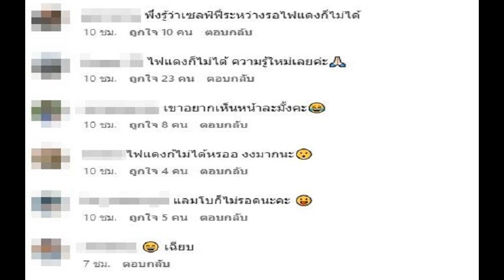แม่ป๋อง ร่ำไห้ตะโกนผ่านลูกกรงบอกลูกจะดูแลหลานให้ดี พ่อส่งจนลับตาใบเตยห่วงลูกสาว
สุดกลั้นน้ำตาร้องไห้ส่งดีเจแมน-ใบเตย เข้าเรือนจำ แม่ป๋อง ร่ำไห้ตะโกนผ่านลูกกรงบอกลูกชาย จะดูแลหลานให้ดี พ่อส่งจนลับตาเผยใบเตยห่วงลูกสาว

จากกรณีอัยการส่งฟ้อง 6 ผู้ต้องหาคดีแชร์ลูกโซ่ Forex-3D ใน 3 ข้อหา และได้มีการนำตัวผู้ต้องหาทั้งหมดสั่งฟ้องต่อศาลอาญานั้น⁣ โดยในส่วน ดีเจแมน พัฒนพล กุญชร และ ใบเตย สุธีวัน ภรรยา นั้น น้องชายและผู้จัดการของใบเตย ได้ยื่นเงินสด 5 ล้านบาท พร้อมยื่นคำร้องขอติดกำไล EM เพื่อขอประกันตัวใบเตย⁣
ด้านแม่ป๋อง พิมพ์แข กุญชร ณ อยุธยา นักแสดงรุ่นใหญ่ และเป็นแม่ของ ดีเจแมน มีการยื่นคำร้องขอประกันตัวลูกชาย โดยใช้เงินสด 100,000 บาท พร้อมกับยื่นคำร้องขอติดกำไล EM เช่นเดียวกัน ⁣

จากนั้น ศาลมีคำสั่งยกคำร้องขอปล่อยชั่วคราวจำเลยทั้ง 6 คน เจ้าหน้าที่ราชทัณฑ์นำตัวจำเลยไปคุมตัวยังเรือนจำพิเศษ กรุงเทพฯ เเละทัณฑสถานหญิงกลางต่อไป โดย ⁣ 3 ข้อหา ได้แก่ ร่วมกันนำเข้าสู่ระบบคอมพิวเตอร์อันเป็นเท็จ ร่วมกันกู้ยืมเงินที่เป็นการฉ้อโกงประชาชน ร่วมกันฉ้อโกง โดยจำเลยถูกฟ้องว่าร่วมทำผิดหลายกรรม ลักษณะการกระทำเป็นกระบวนการ อันมีมูลค่าความเสียหายจำนวนมาก ส่งผลเสียในวงกว้าง พฤติการณ์แห่งคดีเป็นเรื่องร้ายแรง มีเหตุอันควรเชื่อว่าจำเลยจะหลบหนี จึงไม่อนุญาตให้ปล่อยตัวชั่วคราว

โดยเรื่องเล่าเช้านี้ รายงานว่า แม่ป๋อง แม่ของดีเจแมนถึงร้องไห้ออกมาขณะเดินมาหาลูกชาย บริเวณฝ่ายควบคุมผู้ต้องขังศาลอาญา โดยแม่ป๋องตะโกนผ่านลูกกรง น้ำเสียงหนักแน่นถึงลูกชายว่า พระคุ้มครอง นะลูกนะ แม่เข้มแข็ง ไม่ต้องห่วงแม่ดูแลตัวเองได้ รักลูกนะ สมาธินะลูกนะ สวดมนต์ พรุ่งนี้จะซื้อของใช้จำเป็นมาให้ สู้ๆ แม่เข้มแข็งไม่ต้องห่วงแม่ แม่ก็สู้ ไม่ต้องห่วง เดี๋ยวรอส่งที่ขึ้นรถนะคะพี่แมน ไม่ต้องห่วงเวทมนต์ รักลูก เข้มแข็ง

ด้าน ลุกซ์ น้องชายใบเตย ปลอบใจแมนว่า ไม่ต้องห่วงพ่อกับแม่ จะดูแลให้เอง สู้นะพี่แมน
พ่อของใบเตย มายืนรอส่งลูกสาวขึ้นรถที่หน้าประตูจนรถออกไปลับตาพร้อมโบกมือให้ โดยบอกกับผู้สื่อข่าวสั้นๆว่า ใบเตย เขากังวลใจห่วงลูก เขาฝากดูแลลูกให้ดีๆ สู้ต่อ ให้กำลังใจเขาอย่างดีที่สุด